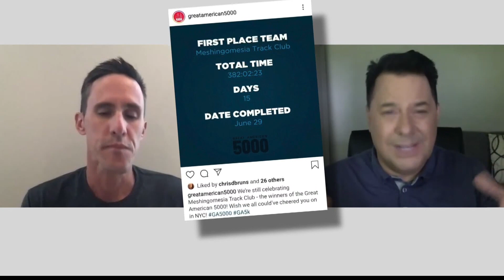Hamilton County running club wins nationwide virtual race during COVID-19 pandemic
A group of 24 runners, with most of them living on the north side of Indy, have been crowned as the fastest team in America.